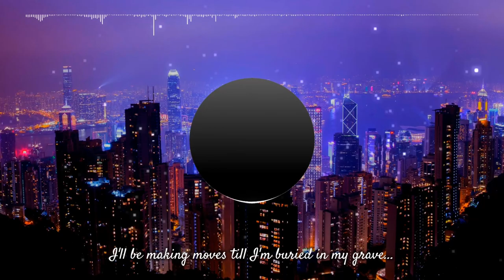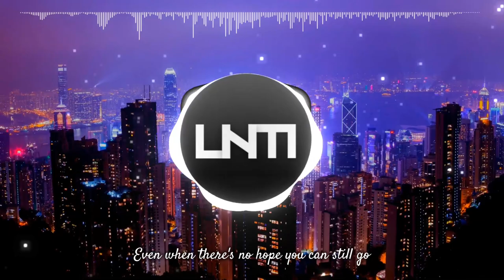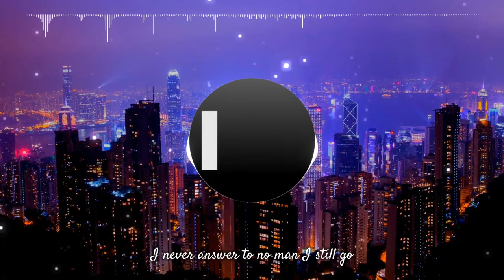NEFFEX - Go! [Lyrics]